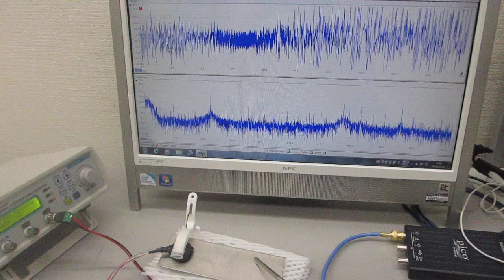表面弾性波の伝搬状態を利用した部品検査実験（超音波システム研究所）